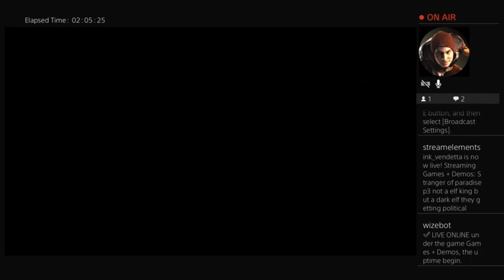July 24, 2023